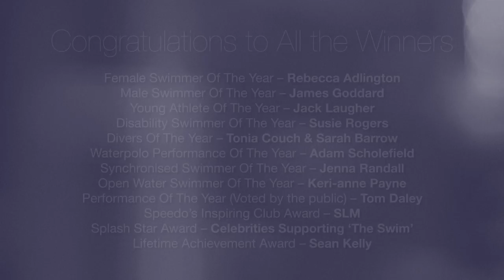Speedo Splash Awards 2011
The Splash Awards are the creation of Britain's most decorated female swimmer, Karen Pickering MBE, who since her retirement has worked relentlessly to celebrate the achievements and raise the profile of British swimmers and other aquatic sportsmen and women.

In its 7th year, the Splash Awards is delighted to have Speedo onboard as title sponsor making the 2011 event, the Speedo Splash Awards.